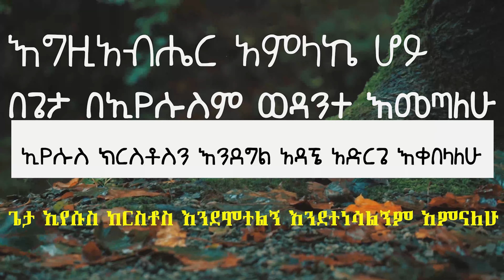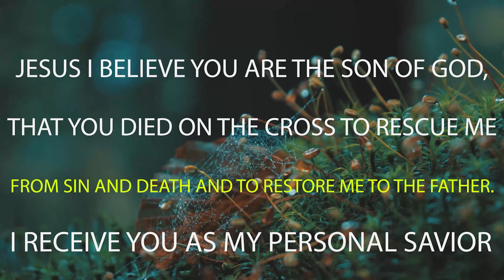መጽሐፈ ነህምያ 2 pastor mekbib bekele